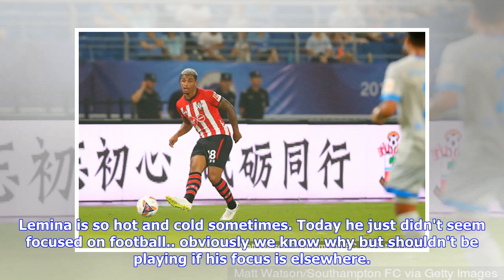Southampton fans slate Mario Lemina's performance amid West Ham links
Southampton lost 3-0 to Borussia Monchengladbach on Saturday. Southampton's pre-season preparations took a hit on Saturday afternoon as they were beaten 3-0 by Bundesliga side Borussia Monchengladbach at St. Mary's Stadium. The Saints had picked up successive wins over Dijon and Celta Vigo, but were found seriously wanting in a disappointing display against Gladbach. Southampton fell behind on 21 minutes as a fine move saw Patrick Herrmann tap home at the back post from Fabian Johnson's fine run...